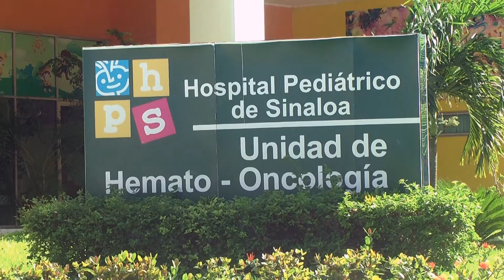Detectan irregularidades en adjudicaciones directas de los servicios de salud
MMCuliacán Iniciativa Sinaloa anunció que presentará una serie de denuncias contra los funcionarios que resulten responsables por diversas irregularidades detectadas en la celebración de contratos vía adjudicación directa de los servicios de salud en Sinaloa.